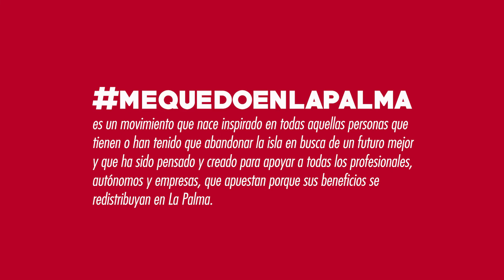SPAR LA PALMA mequedoenlapalma Rosario Hilandera